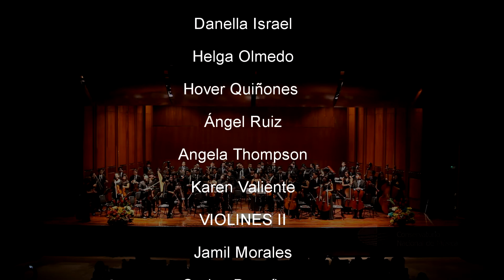Guía Orquestal para la Juventud de Benjamin Britten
A cargo de la Orquesta Sinfónica de la Universidad Nacional de Música
Dirige: Maestra Carlota Mestanza

Auditorio "Los Incas" del Ministerio de Cultura